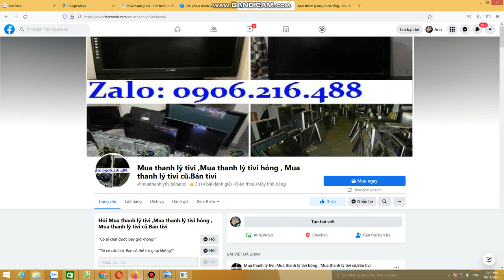Mua thanh lý laptop cũ giá cao tại hà nội 0975208205